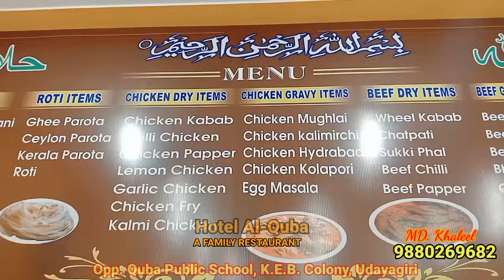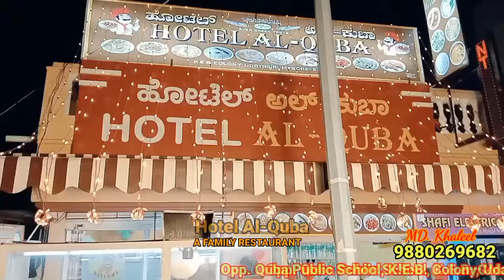Mysore:Hotel Al-Quba! Bade Shandar Paimane Par Iftitah.(MD.Khaleel)